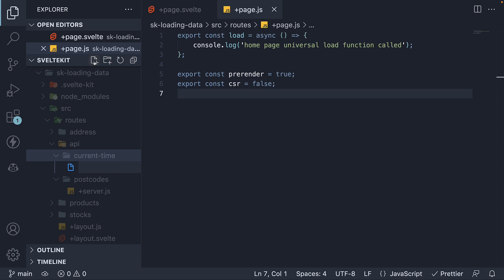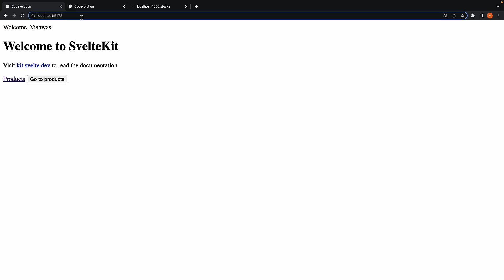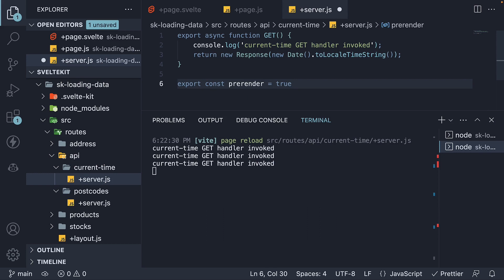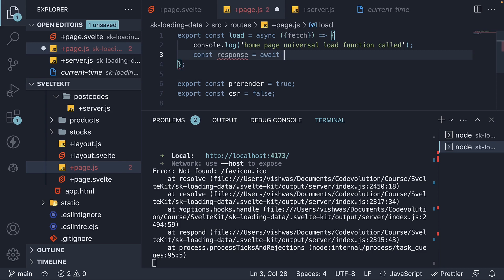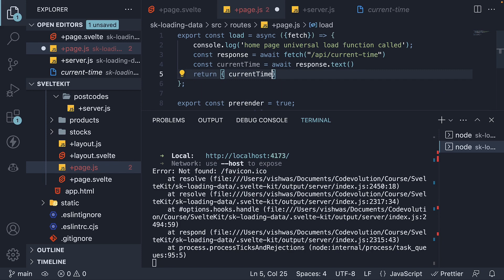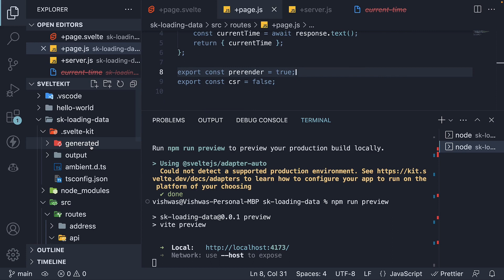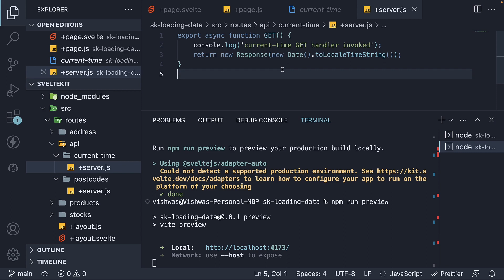SvelteKit Tutorial - 44 - Pre-rendering API Routes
Pre-rendering API Routes
SvelteKit Tutorial
SvelteKit Tutorial for Beginners